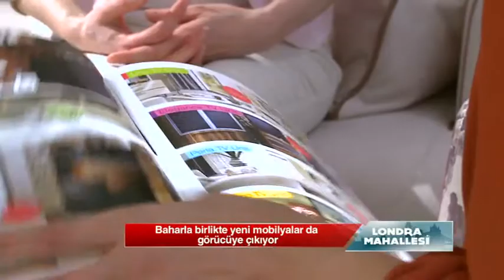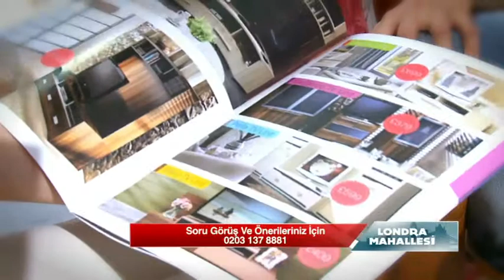Londra Mahalesi, 156 Bölüm Doğtaş